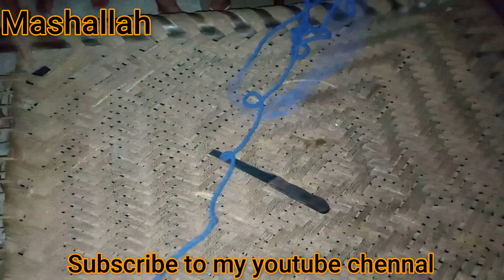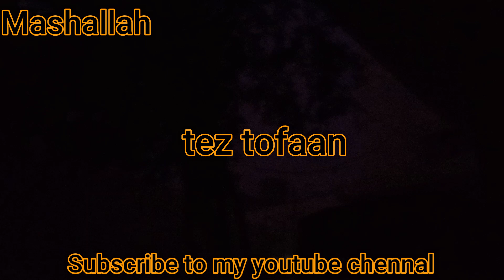Tez tofaan💨 | Aj humny wo kam kea jo larky karty hy 👻| part 1🤔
Hi my youtube family umeed karti hun ap sub thk thak hun gy so aj k vlog ka karty hy hum start so aj k vlog my buht he maza any wala hy kun aj ka sara he kam my guzra or wo kam be buht intrasting hy ap log be zror try kejey ga ap logo ko may be buht zeada maza ay ga so  bena time vest keay ap ko btaty hy k humny kia kia kea pehla kam to humny wo kea jo k mostly larky karty hy but aj ak larki ny kea yar wesy buht he maza aya ya kam kar k so aplog mera vlog pora dekhy or han ya ya vlog my  do part my kar rahe hun kun ya kafi lamba ho gea tha esley so ap logo ny comment my zror btana hy k mera ya wala vlog aplogo ko kesa lga so mely agly vlog my ak new vlog k sat tab tak k ley allah hafiz ba bye see u next time
ThanKYou-:)